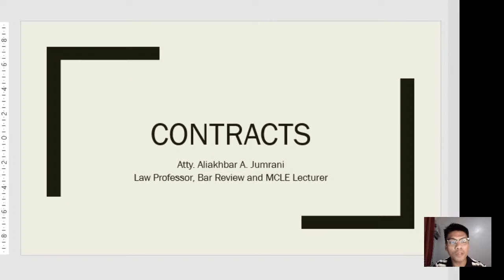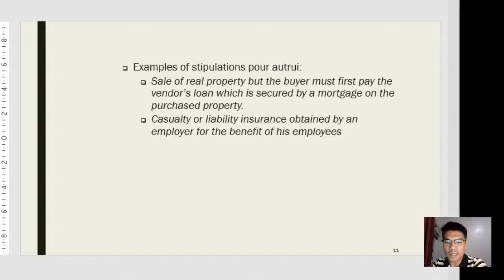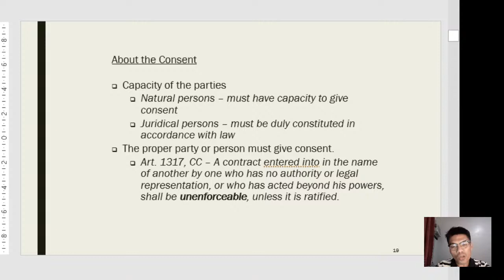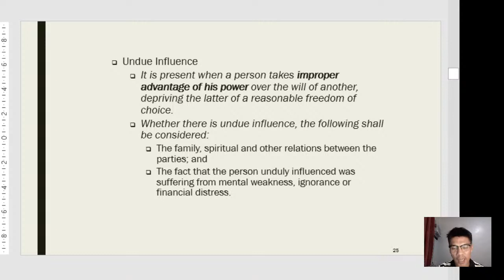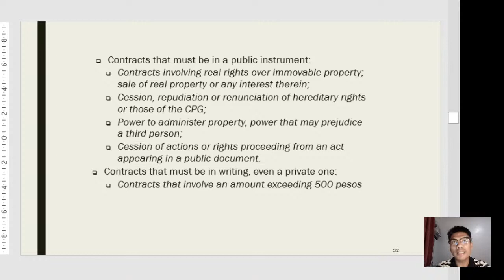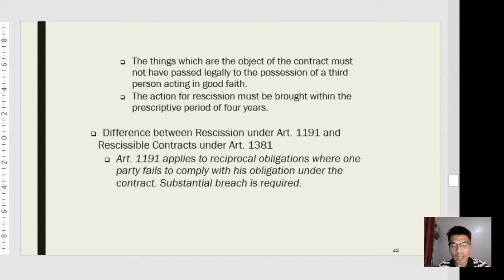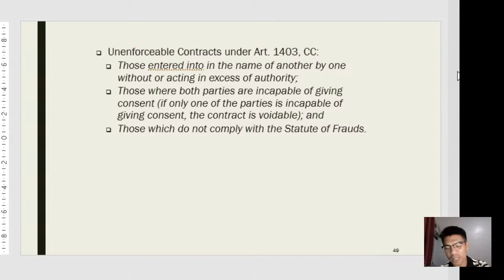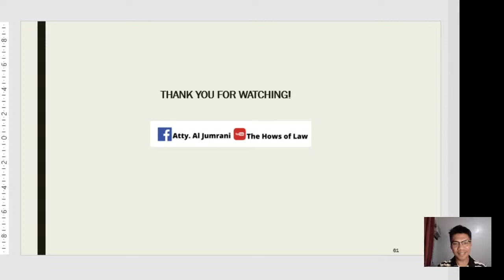Obligations and Contracts Par 2: Contracts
This is Part 2 of the Oblicon Contract. In this live stream, I will discuss the law on contracts, including the elements and types of contracts, forms, reformation and interpretation of contracts, and the defective contracts. Let's learn the law, right here, right now. :)